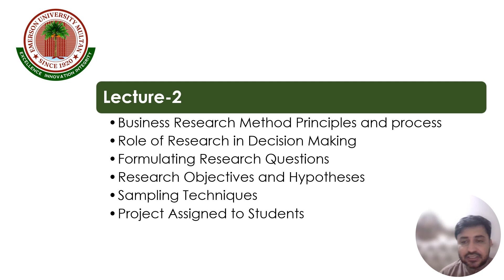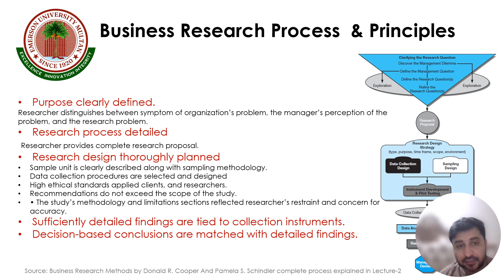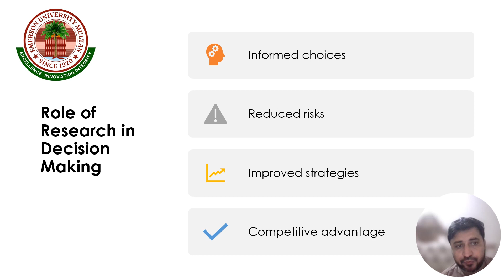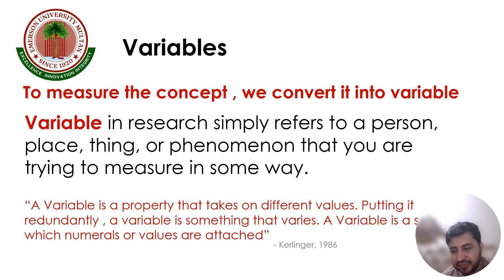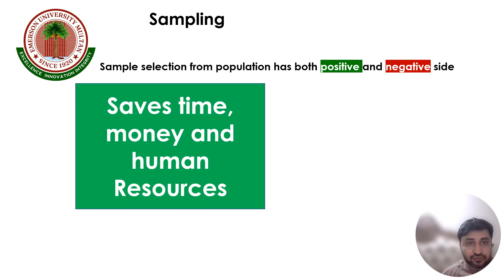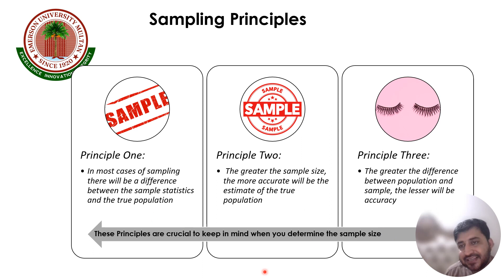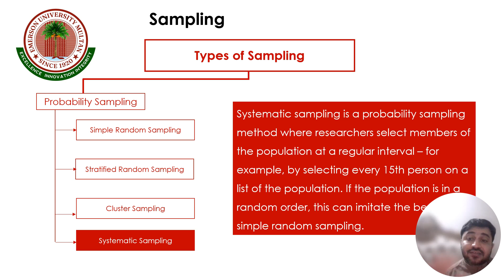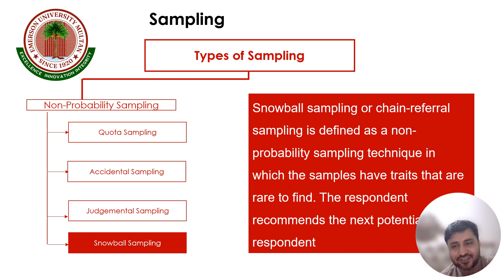Business Research method and techniques in urdu hindi lecture 2| Dr. Muhammad Farooq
Dr. Farooq's Business and Management Journal (Urdu/Hindi)

Description:
Welcome to Dr. Farooq's Business and Management Journal, your go-to source for in-depth insights, definitions, case studies, and key term explanations in the field of business and management. Whether you're a student, professional, or just curious about the world of commerce, this channel is your gateway to understanding the complexities of the business world in Urdu/Hindi.

About Dr. Farooq:
I'm Dr. Farooq, your host and guide on this intellectual journey. With years of experience in academia and the corporate world, I'm here to simplify intricate concepts, share real-world case studies, and break down the terminology that often baffles even the seasoned professionals.

What to Expect:
📘 Definitions: Get clear, concise, and easy-to-understand explanations of fundamental business and management terms. From marketing to finance, we cover it all.

🌟 Case Studies: Dive deep into real-life business situations and learn how successful organizations tackle challenges and make strategic decisions.

📚 Key Term Explanations: Demystify buzzwords and jargon frequently used in the business world. We'll make sure you understand them inside out.

Why Choose Dr. Farooq's Business and Management Journal:
🤝 Practical Insights: Our content is designed to bridge the gap between theory and practice, providing you with actionable insights you can apply in your professional life.

📈 Stay Updated: In the ever-evolving world of business, staying informed is key. We keep you up-to-date with the latest trends and developments.

🎓 Learning Made Fun: We believe learning should be enjoyable. Our engaging style makes complex topics easy to grasp.